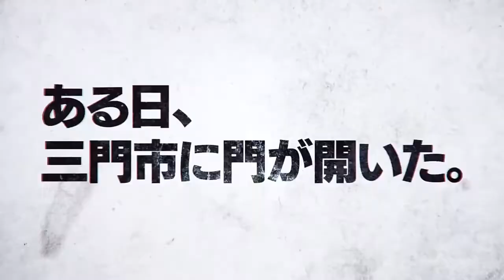World Trigger 2nd Season – Trailer HD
Synopsis
Second Season of World Trigger

World Trigger S2
Japanese : ワールドトリガー

Information
Type : TV
Episodes : 13
Aired : Jan 10, 2021 to Apr 4, 2021
Premiered : Winter 2021
Producers : TV Asahi
Studios : Toei Animation
Source : Manga
Genres : Action, Sci-Fi, Supernatural, School, Shounen
Duration : 23 min. per ep.
Rating : PG-13 - Teens 13 or older

Opening Theme
"Force" by TOMORROW X TOGETHER

Ending Theme
"Mirai Eigou (未来永劫)" by Kami wa Saikoro wo Furanai (神はサイコロを振らない)